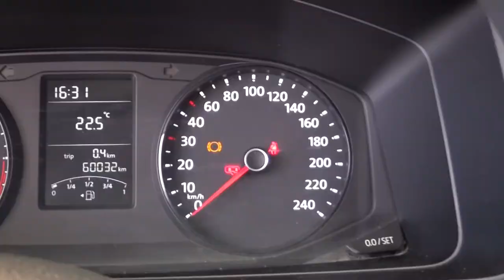Volkswagen / Transporter / 2017 - 3222